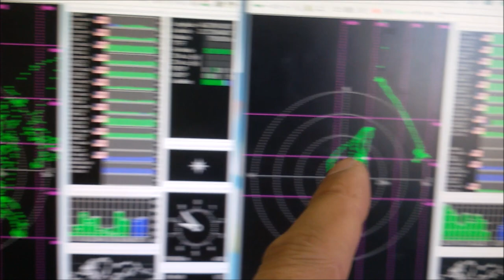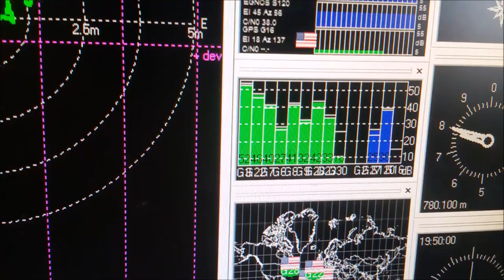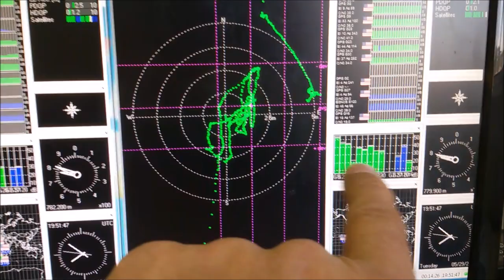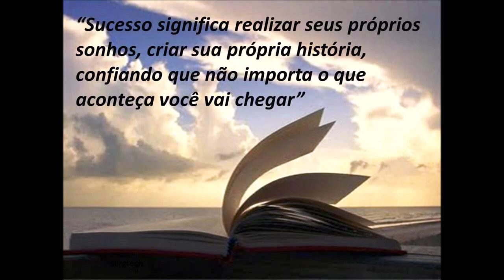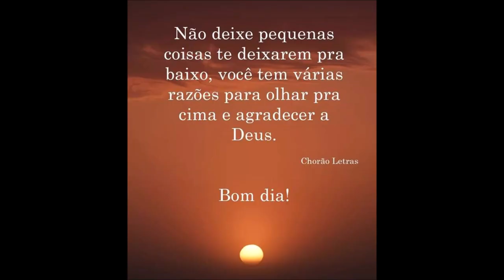Análise do nosso projeto de diversidade entre antenas de GPS ✅SIGA O CANAL ✅ MUITO OBRIGADO